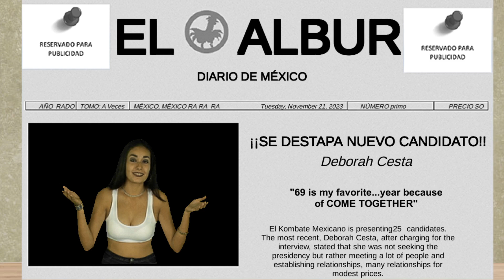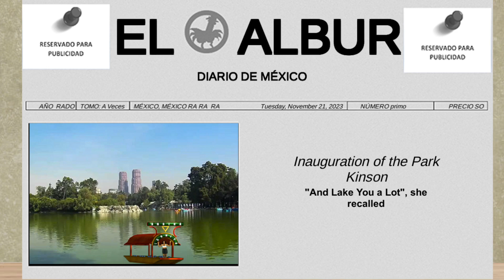IT HAPPENED!!! MexicanoElexiones First Female Mexican President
I knew that Kombate Mexicano Elexiones was secretly a fortune telling game that would decide Mexico's fate. And welp, Deborah is now the President of Mexico! All Hail The Queen Senorita!